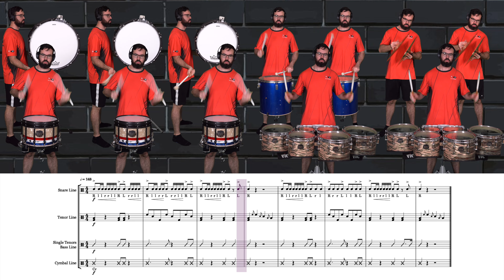Who knows where this cadence is from?